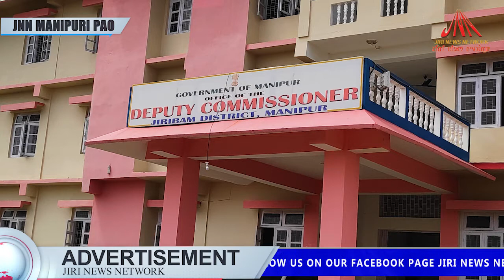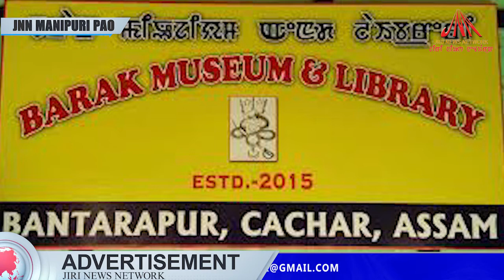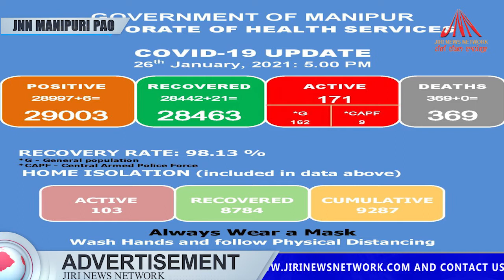JIRI NEWS NETWORK KI MANIPURI PAO 26-JAN-2021